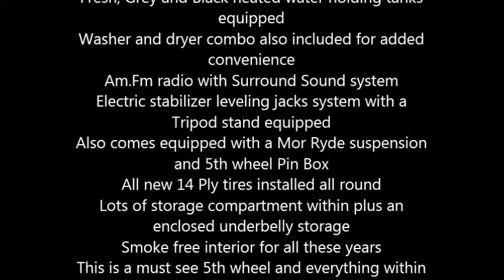2010 SunnyBrook Bristol Bay 5th Wheel in Palm Coast, FL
2010 SunnyBrook Bristol Bay

36.5 feet in total length, the Bristol Bay can accommodate up to 7 occupants comfortably
Equipped with an Extreme Weather Package with several options
And with its predominantly white exterior, the interior decor is mainly neutral and wood cabinetry
Both interior and exterior are in great shape
Enjoy the kitchen within that is equipped with a refrigerator
3 burner Propane stove, a microwave plus double sink
A hot water heater and water pump included
Dual Propane tanks equipped
50 Amp service provided within
Dual ducted air conditioner units with heat strips
Furnace also included with this model
Also equipped with a Central Vacuum system
Plus, a ceiling fan also for added comfort
3 slide outs and 1 electric retractable awning
Queen size bed in main bedroom
2 sleeper couches and bunk bed included
1.5 bathroom with skylight, toilet, sink and a power roof vent
Fresh, Grey and Black heated water holding tanks equipped
Washer and dryer combo also included for added convenience
Am.Fm radio with Surround Sound system
Electric stabilizer leveling jacks system with a Tripod stand equipped
Also comes equipped with a Mor Ryde suspension and 5th wheel Pin Box
All new 14 Ply tires installed all round
Lots of storage compartment within plus an enclosed underbelly storage
Smoke free interior for all these years
This is a must see 5th wheel and everything within works well